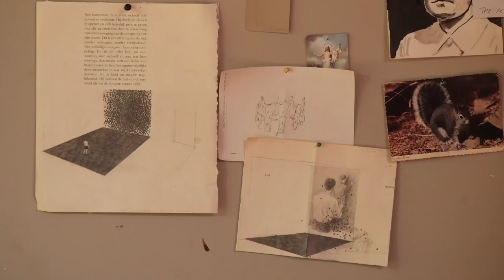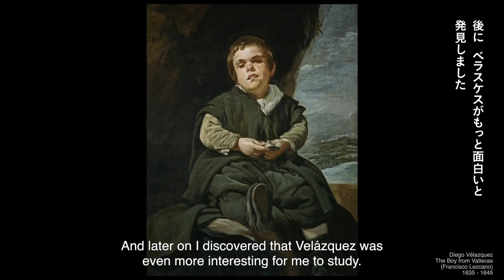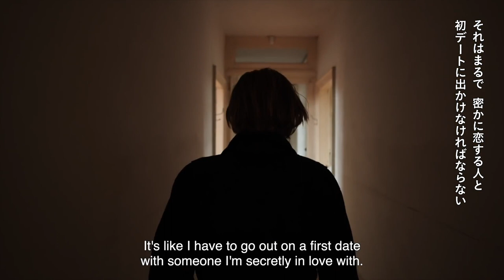Michaël Borremans ダブル・サイレンス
ミヒャエル・ボレマンス　Michaël Borremans
1963年ゲラールスベルゲン（ベルギー）生まれ、ゲント（ベルギー）在住。ベラスケスやマネなど伝統的な西洋絵画の技法とテーマに強い関心を寄せ、絵画を想像的な世界の窓を開く、普遍的な言語として捉えている。日常に潜む不穏さや危うさを、曖昧で矛盾に満ちた画題で表現する独特の雰囲気を持ち、具体的な意味や物語を拒むコンセプチュアル・アートの影響も強く見て取れる。近年は絵画から派生した映像作品も制作している。主な個展に、ルドルフィヌム・ギャラリー（2020年、プラハ、チェコ）、原美術館（2014年、東京）、ゲント現代美術館（2005年、ベルギー）がある。シドニー・ビエンナーレ（2018年、オーストラリア）、横浜トリエンナーレ（2011年）、ベルリン・ビエンナーレ（2006年、ドイツ）、マニフェスタ5（2004年、サンセバスチャン、スペイン）などに招待された。2010年にはロイヤル・パレスにベルギー王室のための委嘱作品をシリーズで制作した。